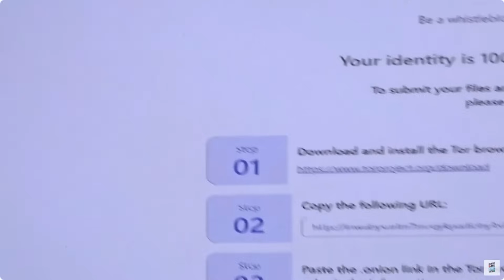LIVE | SEBI चीफ ने इसलिए पैसे लिए...| Madhabi Puri Buch पर Praveen Chakravarty का नया खुलासा | ICICI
LIVE | इसलिए SEBI चीफ ने ICICI से पैसे लिए...| Madhabi Puri Buch पर Praveen Chakravarty नया खुलासा